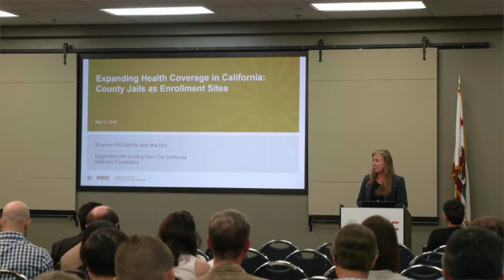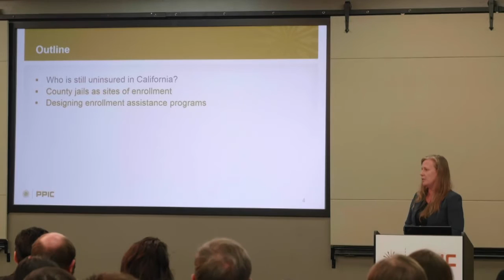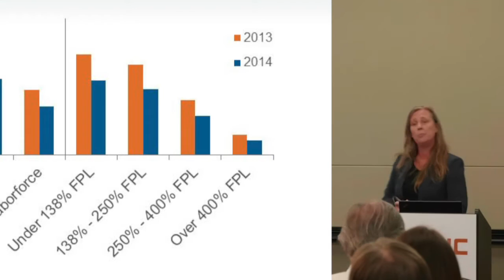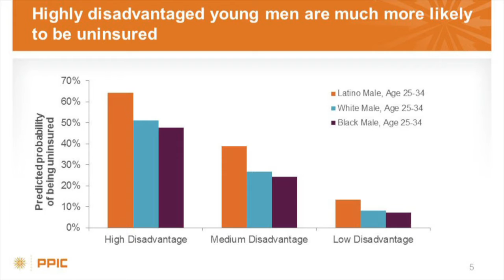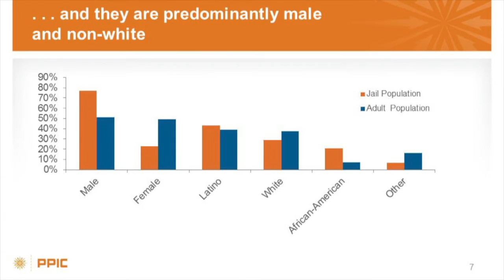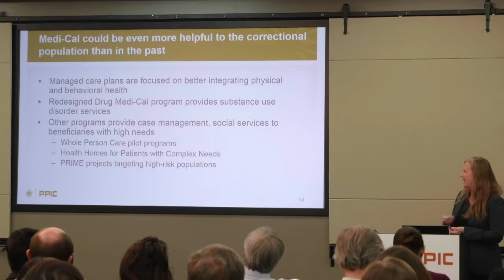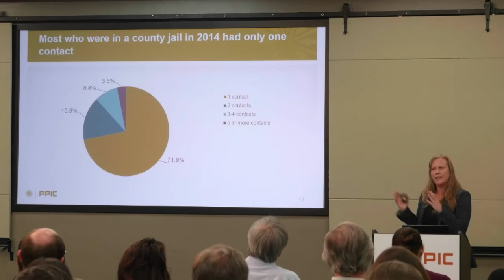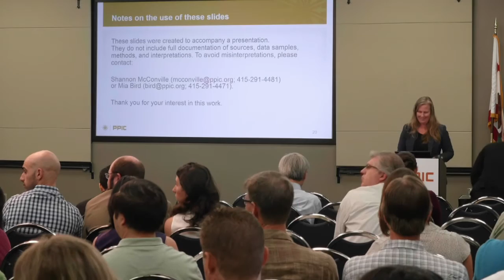Expanding Health Insurance Coverage in California: County Jails as Enrollment Sites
California’s county jail system offers the opportunity to enroll millions of uninsured Californians in health care coverage, said Shannon McConville, researcher at the Public Policy Institute of California (PPIC). She presents the new PPIC report suggesting that this is a promising strategy to both reach the state’s health coverage goals and bring down its high recidivism rates.